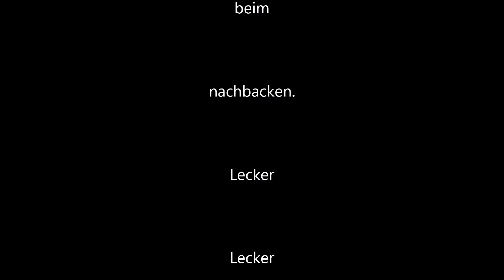Einfacher Apfelkuchen aus der Heißluftfriteuse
2             Eier   mit
100 gr.   Zucker     schaumig schlagen
  50 ml    Milch  mit
  70 gr.    Butter         aufwärmen bis die Butter schmilzt und dazu
150 gr. Mehl mit
    2 TL  Backpulver mischen  und langsam dazugeben

Alles gut verrühren ( evtl. 2 Spritzer Bittermandelaroma dazu)

In eine Springform geben und 1-2 Äpfel  reinschnippeln.

Bei 170°C   ca 15-25 Minuten ausbacken . Bei mir hatten 15 Minuten gereicht. :-)
Zum Schluß mit Puderzucker und Zimt bestreuen.
Fertig !

Lecker , Lecker, Lecker  :-)

Die HeissluftFee

Hier geht es zur Princess XXL

Das ist natürlich Werbung und muss hier deshalb auch so benannt werden.